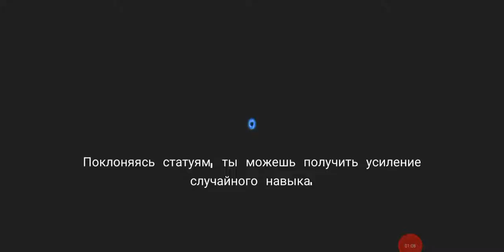Я и брат играем в Soul Knight #2